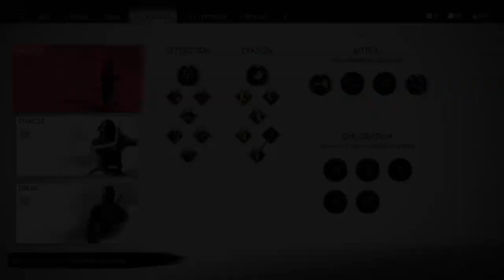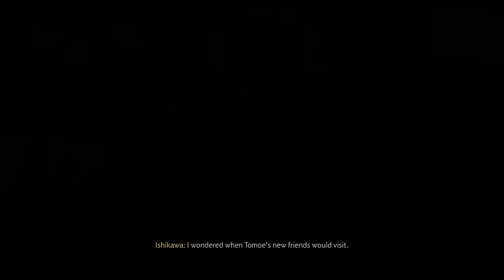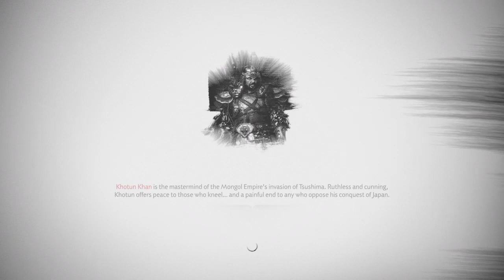Ghost of Tsushima pt19